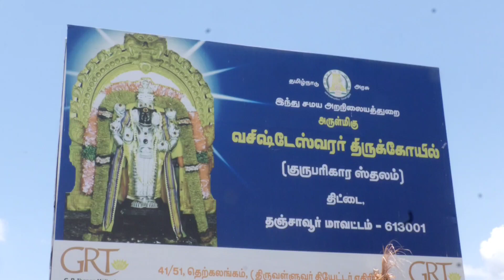திட்டை அருள்மிகு வசிஷ்டேஸ்வரர் திருக்கோயிலில் நிர்வாகம் சார்பில் செய்துள்ள முன்னேற்பாடுகள்..